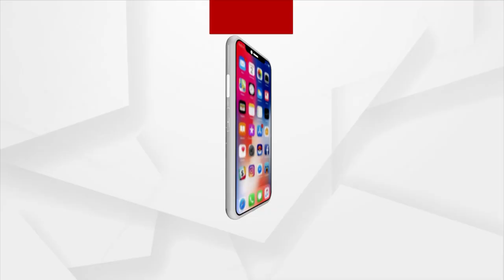Droupadi Murmu’s First visit To Odisha After Assuming Office As The President of India